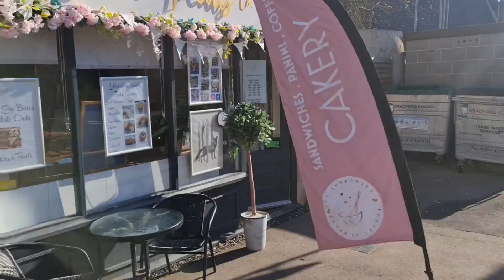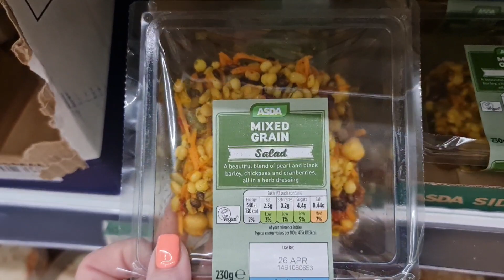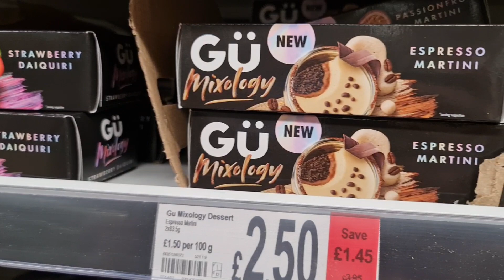Daily Vlog. I sort the car out. Asda Shop & pack with me for a 2 night trip for 2 in a hobbit hut.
Daily Vlog.
Car wash.
Asda Shop & pack with me for a 2 night trip for 2 in a little hobbit hut.